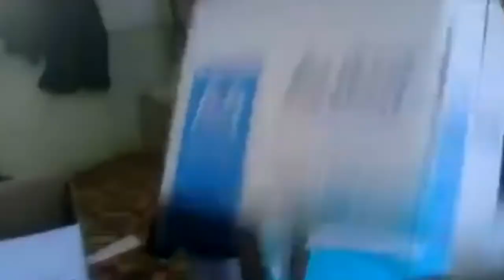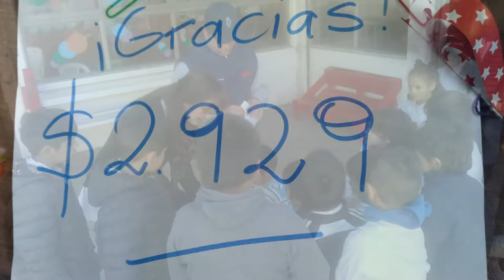OSVALDO DEMICHELLI PTE TRICOLOR BELGRANO Y SAN MARTÍN EN ACCION SOLIDARIA